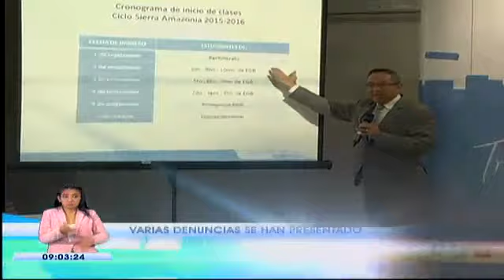Denuncian cobros indebidos en planteles educativos